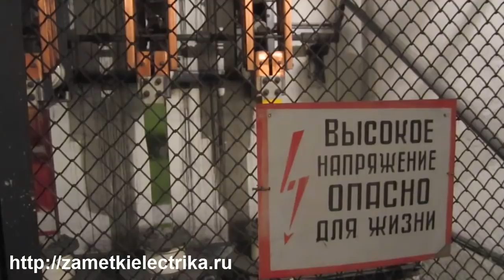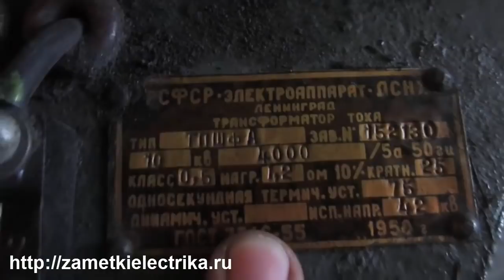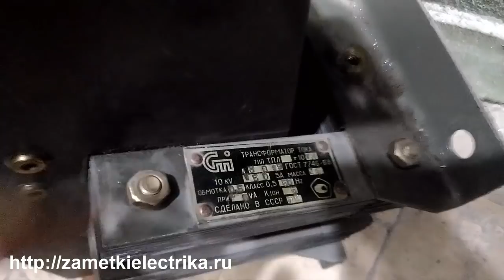Замена трансформаторов тока ТПШфА, ТЛШ, ТПШЛ, ТПЛ, ТПОЛ (фрагменты)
Фрагменты монтажных работ по замене трансформаторов тока ТПШфА 4000/5, ТЛШ-10 4000/5, ТПШЛ-10 2000/5, ТПЛ-10, ТПОЛ-10.